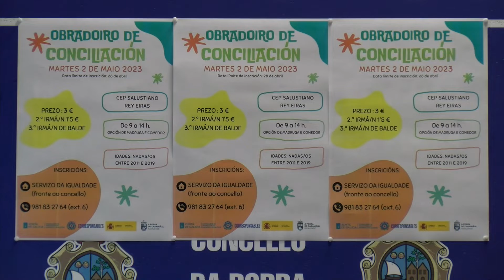21042023 11 OBRADOIRO CONCILIACION POBRA